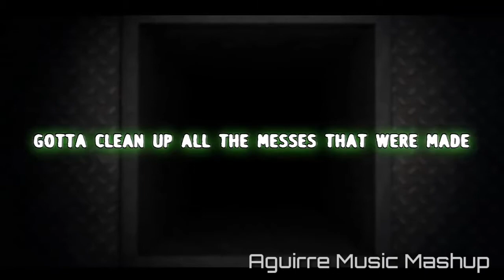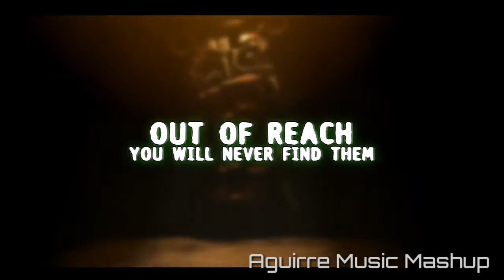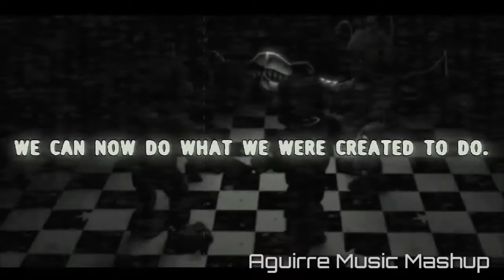[MASHUP] - Live It Up vs Labyrinth Remasterizado | FIFA World Cup Russia 2018 Final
Labyrinth : CG5 and Friends